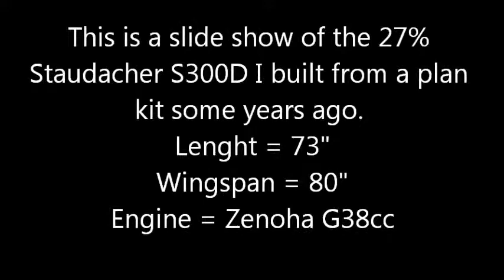Staudacher S300D. Slideshow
I built this in 1999 when I was really into building and flying RC planes, I have to admit I much prefered the building to the flying unlike Helicopters which I prefer flying.I can't remember who's plan kit it was I don't think it was a goldberg but it was a dam good plan and turned out fantastic. I used Profilm to cover the plane and the radio gear was JR 3810 35meg Engine was a Zenoah G38cc